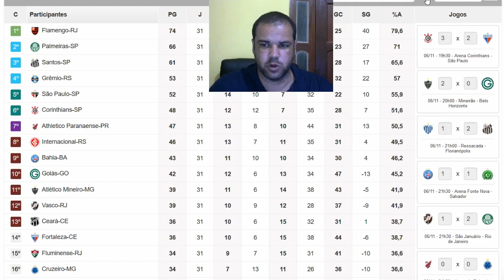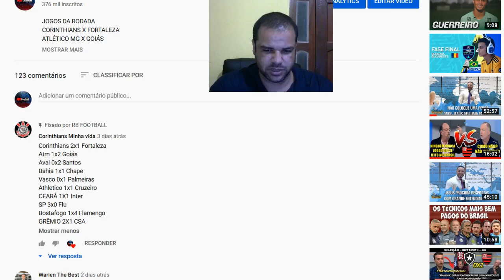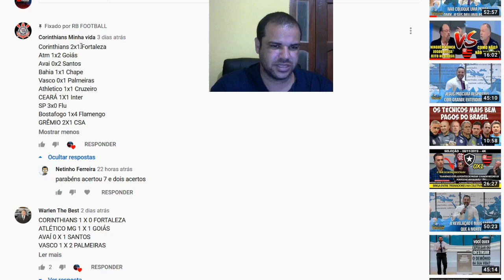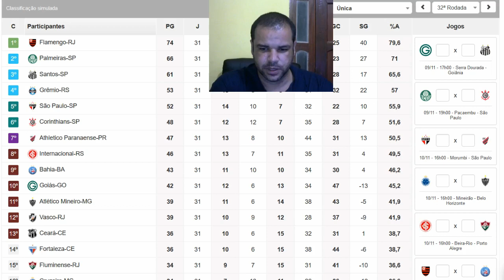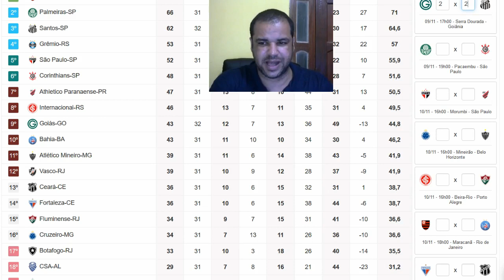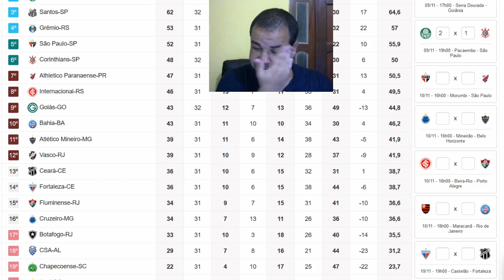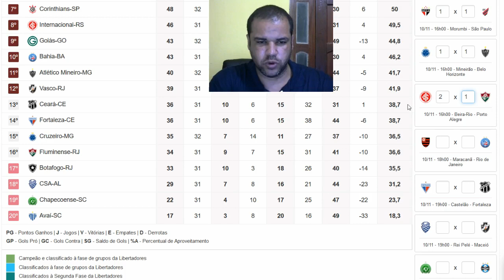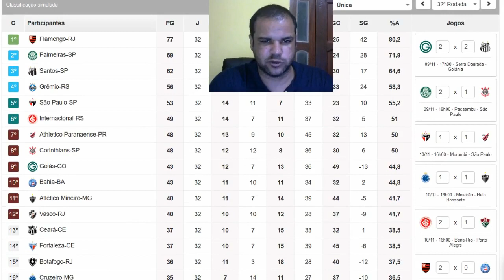RODADA DE CLÁSSICOS! PALPITES RODADA 32 BRASILEIRO 2019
JOGOS DA RODADA
GOIÁS X SANTOS
PALMEIRAS X CORINTHIANS
SÃO PAULO X ATHLÉTICO PR
INTERNACIONAL X FLUMINENSE
CRUZEIRO X ATLÉTICO MG
FLAMENGO X BAHIA
CHAPECOENSE X GRÊMIO
CSA X VASCO
FORTALEZA X CEARÁ
BOTAFOGO X AVAÍ